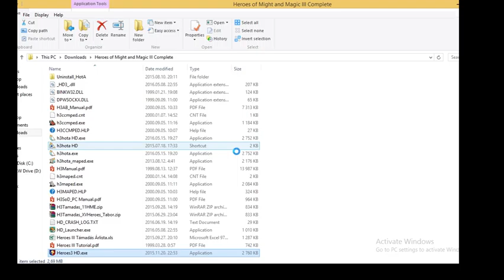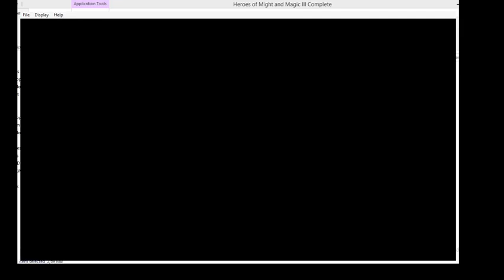dave_hun 201606211811 dave (random) vs YaR(random) m200 bo3(0-0) english chat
Streamer: dave_hun; Created: 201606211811; twitchID: 73713502; title: dave (random) vs YaR(random) m200 bo3(0-0) english chat; author